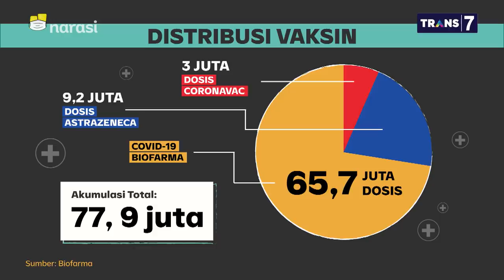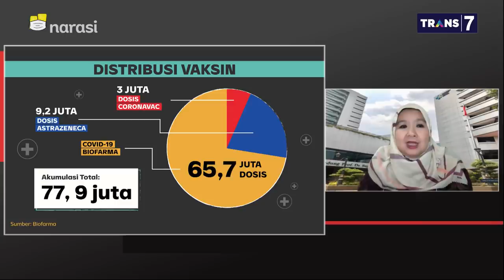Susah Payah Demi Bisa Vaksin - Ironi Hari-Hari Ini (Part 3) | Mata Najwa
Rania Nadhiva menceritakan betapa susahnya mencari vaksin di Kota Malang, Jawa Timur. Cerita Rania turut ditanggapi Gubernur Jawa Timur Khofifah Indar Parawansa.

"Saya cari info vaksin di Malang dan saya temukan di Dinkes katanya puskesmas terdekat bisa meng-cover dan cuma ada 1 gelombang dan kuotanya sangat sedikit. Semenit formulir dibuka langsung habis," kata Rania.

(Narasi)

Tonton juga Mata Najwa eps. [Ironi Hari-Hari Ini] dan episode lainnya di atau klik link di bawah.